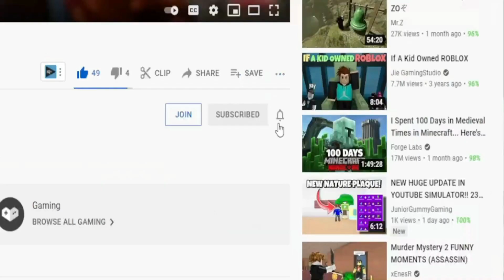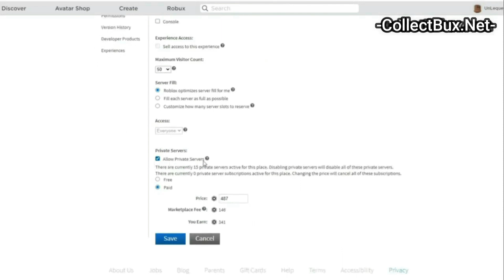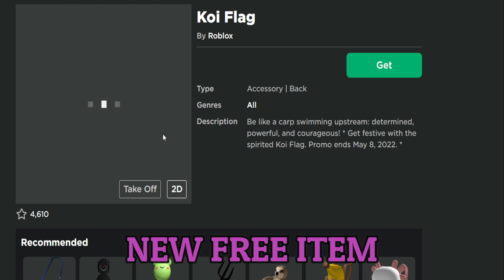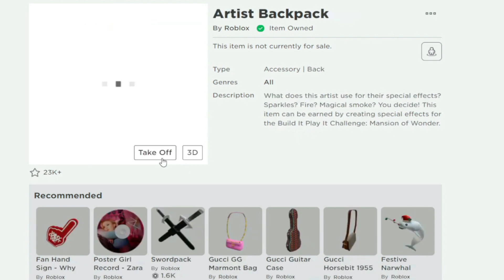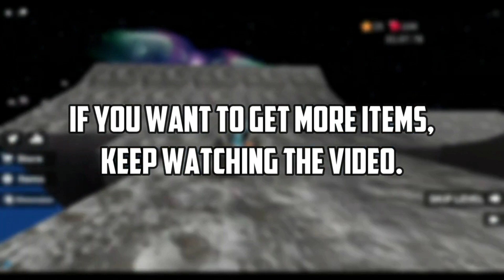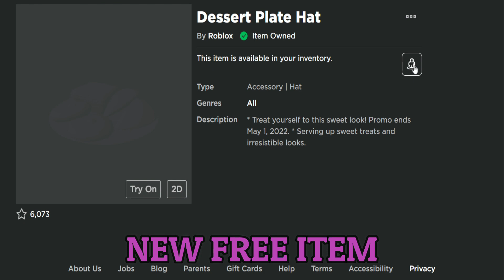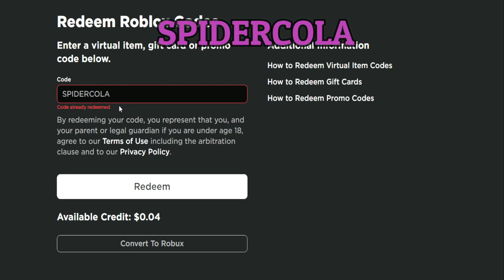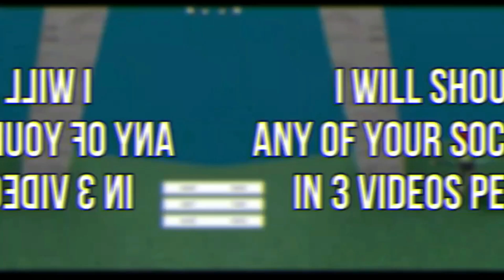*16 CODES!?* ROBLOX ALL NEW Promo Codes And Free Items 2022 May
*16 CODES!?* ROBLOX ALL NEW Promo Codes And Free Items 2022 May